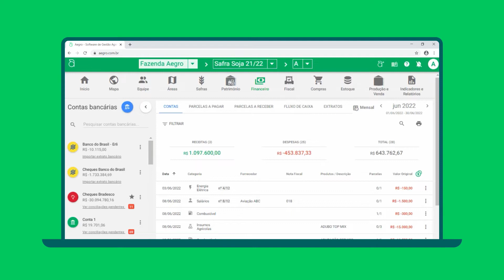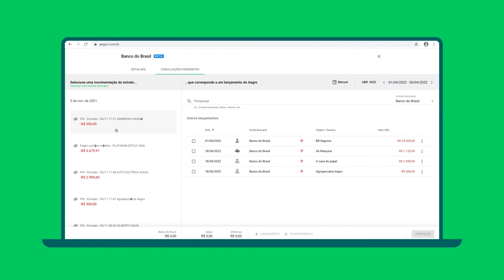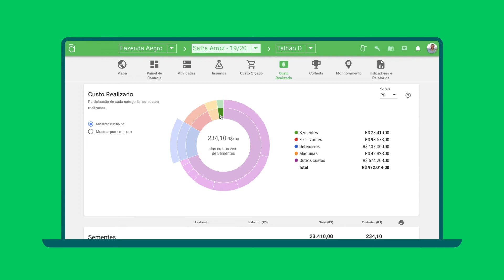Conheça o Aegro, Software de Gestão para Contabilidade Rural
Saiba como um software de gestão rural e financeira da fazenda pode otimizar as rotinas contábeis e qualificar seu atendimento ao produtor rural!